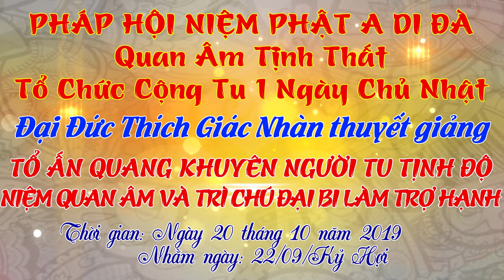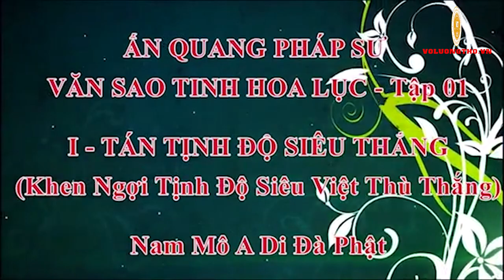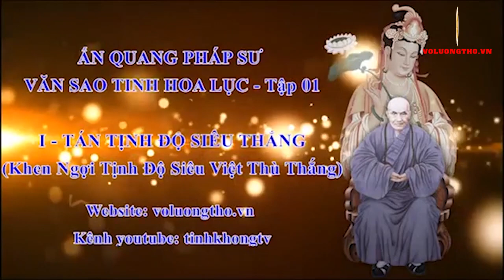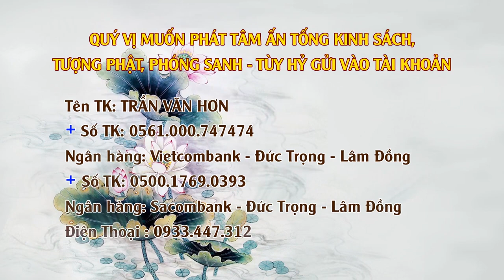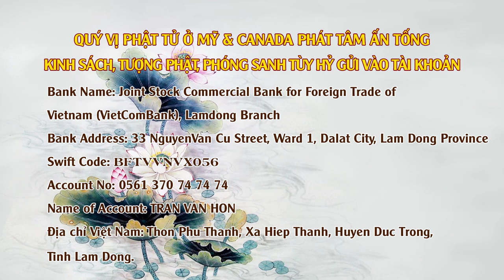Đại Đức Thích Giác Nhàn giảng ngày 20/10/2019 tập 1